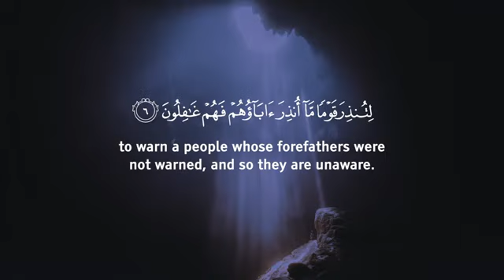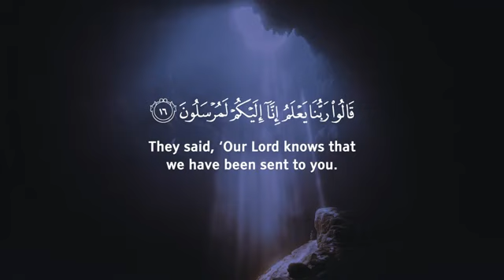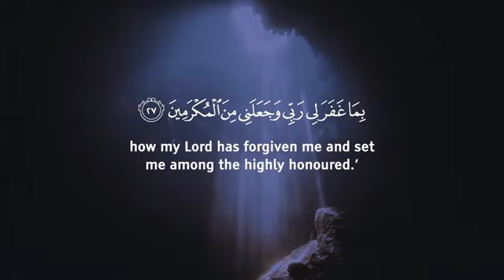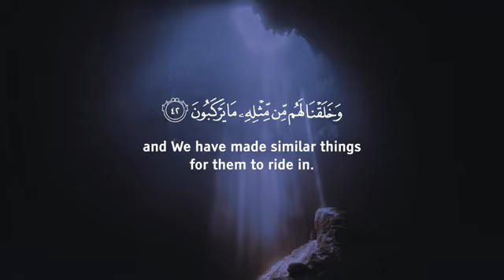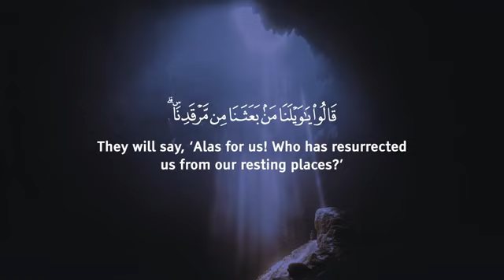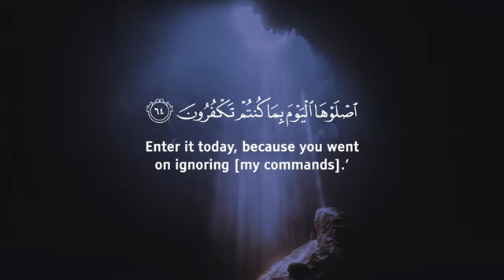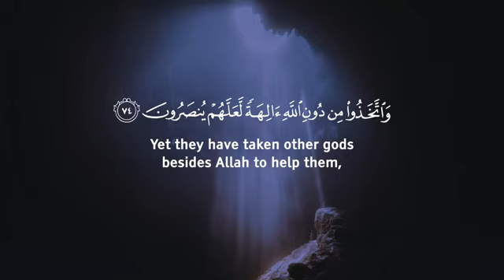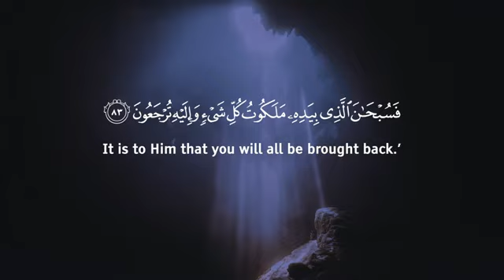sourate Yassine avec Omar Islam Al arabi.